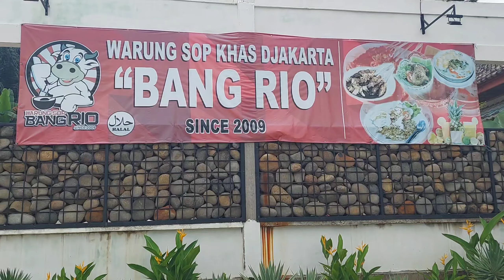SOP KUAH SUSU KEPUNYAAN ANGGOTA DEWAN